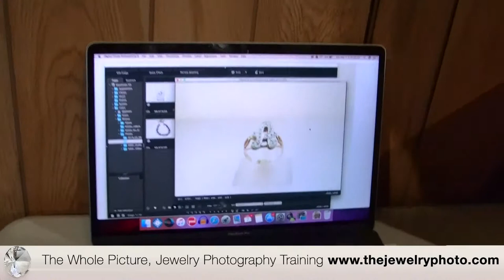Which Light Box is Good For Jewelry Photography - Matthew Perosi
Chapter 10.1 - This is a sample video of our chapter 10 segment "Hard Light Enclosures," for The Whole Picture, our video training project made to teach jewelry store owners, jewelry designers, and jewelry manufacturers how to make the right choices in taking photos of their pieces.

You can see the whole segment, and the whole series, by clicking